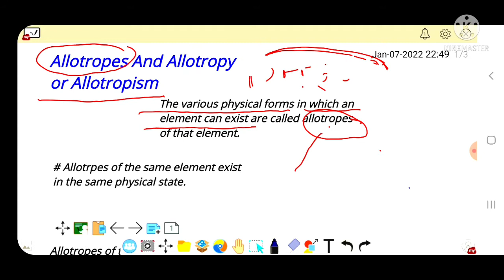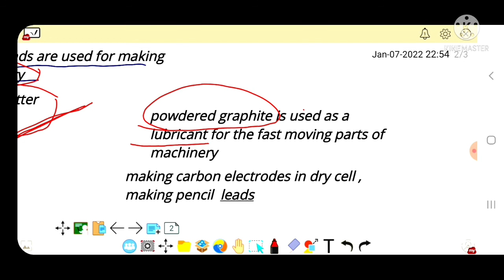Carbon And Its Compounds | Part-03|Allotropes of Carbon| Class-10th Chemistry Ch-04 | CBSE/BSEB